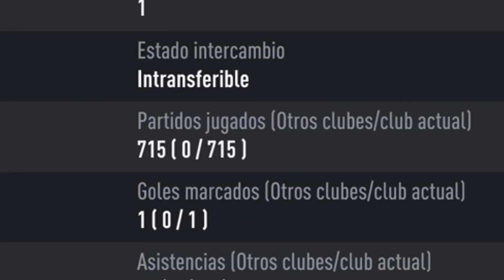ME HAGO UN EQUIPO DE 20 MILLONES PARA FUT CHAMPIONS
NUEVO EQUIPO MILLONARIO EN FIFA 22!